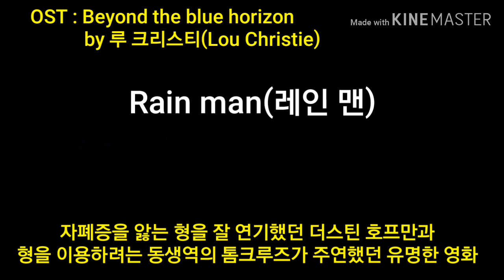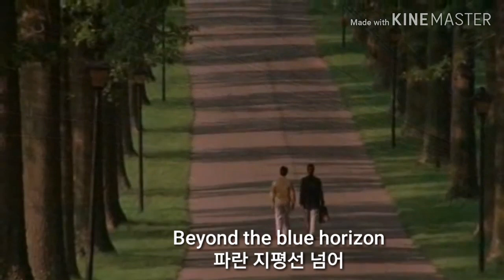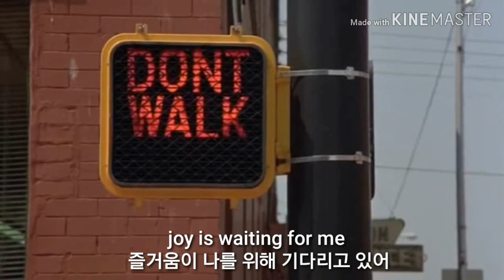Beyond the Blue Horizon (Rain Man)